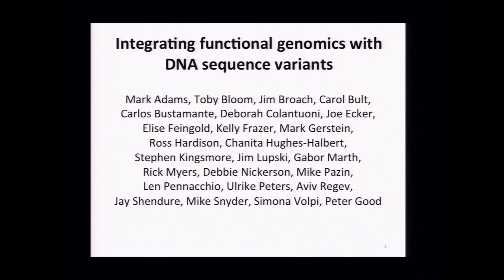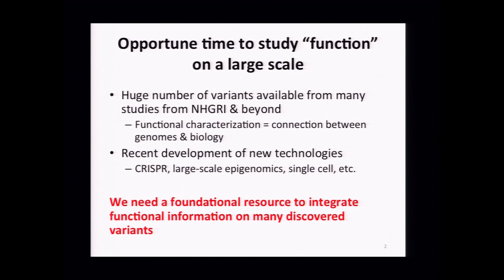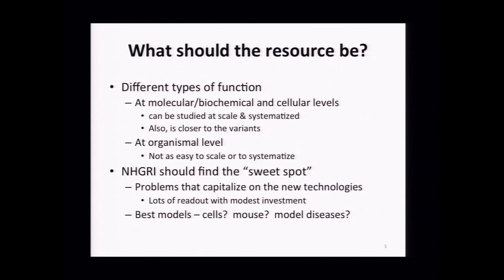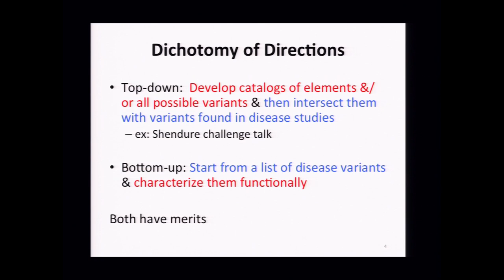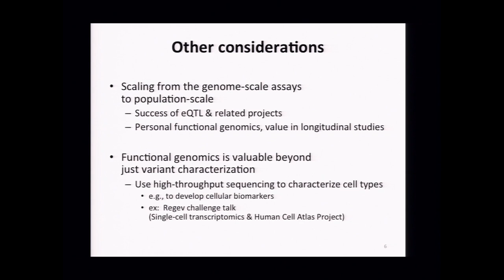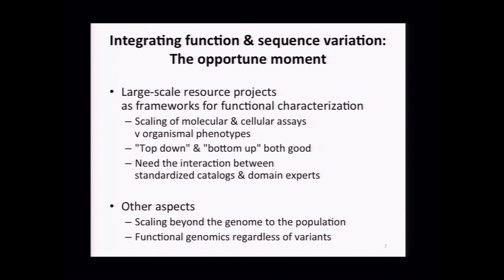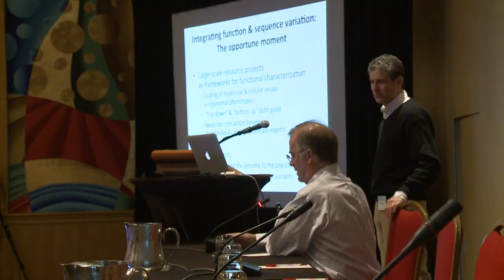Group 2: Integrating Genomic Variant Discovery with Function